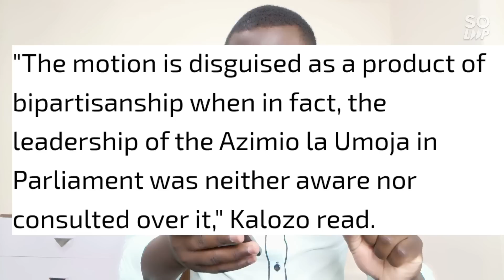Raila Odinga Take U-turn Back To The Streets |Ruto's Plan Backfires Badly